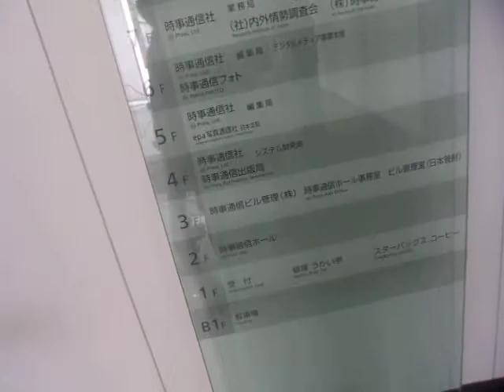GEDC2150 2016.02.09JAEA核不拡散シンポジウム 時事通信ホール at 有楽町 武田 日本橋徒歩 秋葉原